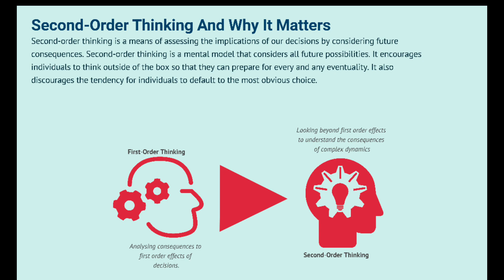The California gold rush 1849 complete story | Gold Rush Made top companies | Colifornia Gold Mine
The California gold rush 1849 complete story | Gold Rush Made top companies | Colifornia Gold Mine Gold Rush California Gold Mine Top companies